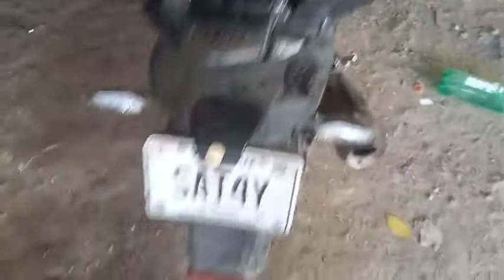casi me quedo Sin VIDA después de esta TRAJEDIA